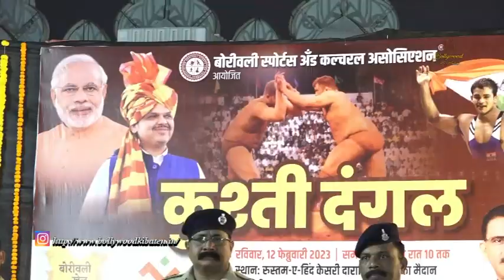उप मुख्यमंत्री देवेंद्र फडणवीस की उपस्थिति में सम्पन्न हुआ बोरीवली खेल महोत्सव २०२३